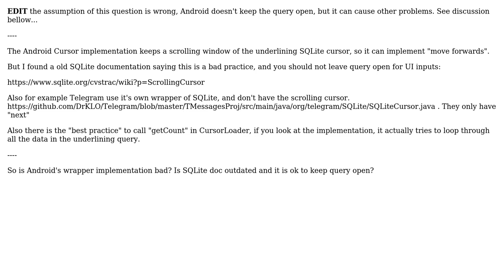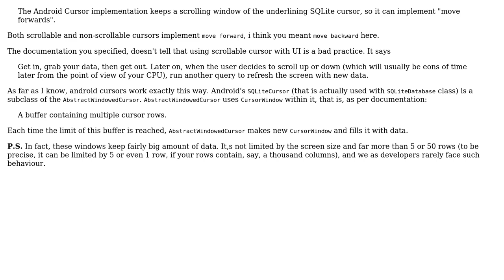Android SQLite wrapper keeps query open in CursorAdapter, is this good?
With thanks & praise to God, and with thanks to the many people who have made this project possible! | Content (except music & images) licensed under CC BY-SA | Music | Images & others | With thanks to user The Dreams Wind user molikto and the Stack Exchange Network Trademarks are property of their respective owners. You are responsible for your own actions.